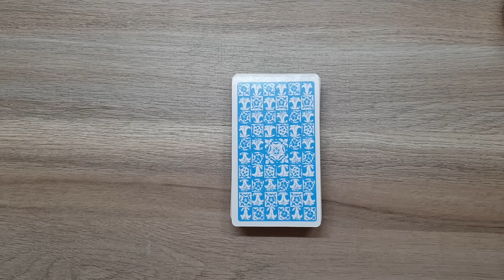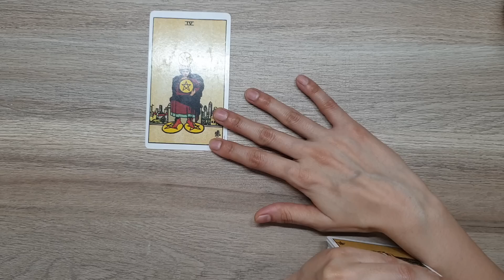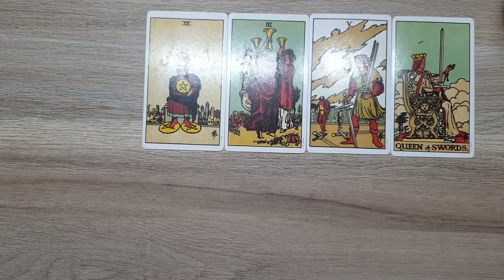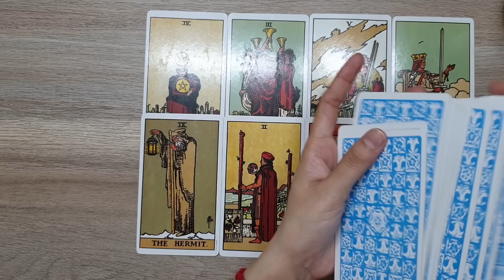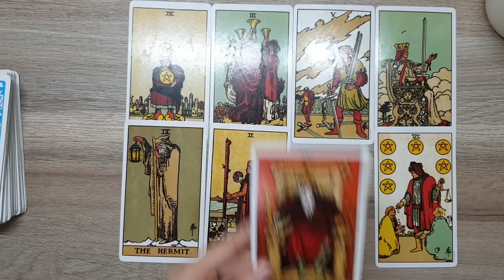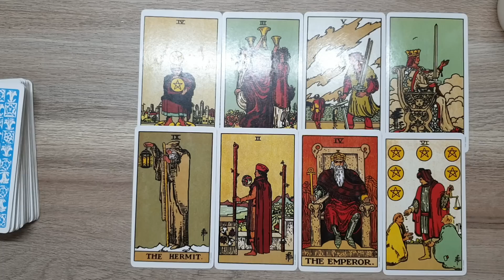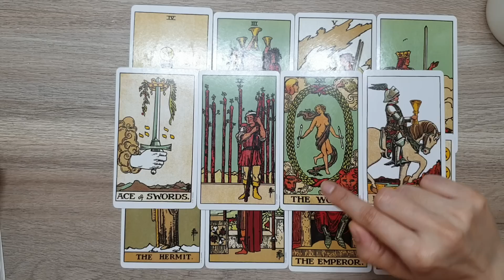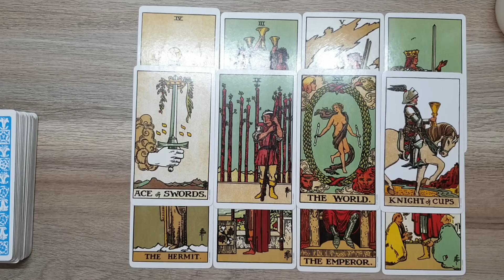APKO ANGEL NUMBERS KYU DEKH RAHE HAI.. KYA REASON HO SKTA HAI 111 222 333..999 (Hindi Tarot Reading)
ello everyone
 This is a reading about that why are you seeing angel numbers continuously. What is the reason behind.

Note : This is a general reading.. it may or may not resonate with everyone so please keep an open mind. Don't take any decision based on them.. just take them as guidance.